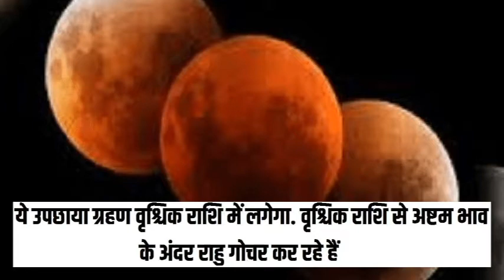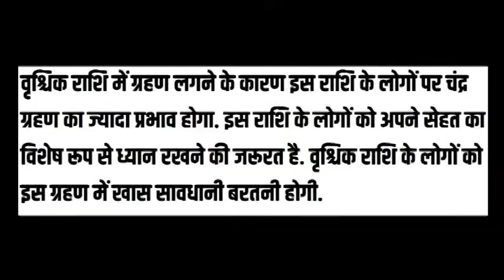चंद्रग्रहण का इस राशि पर पड़ने वाला है दुष्प्रभाव